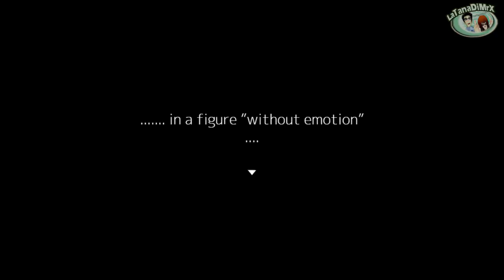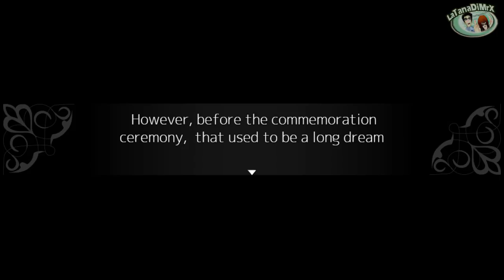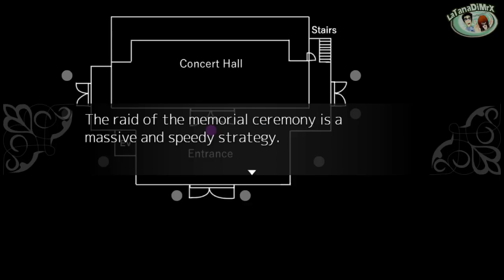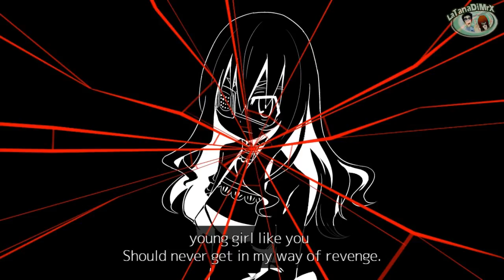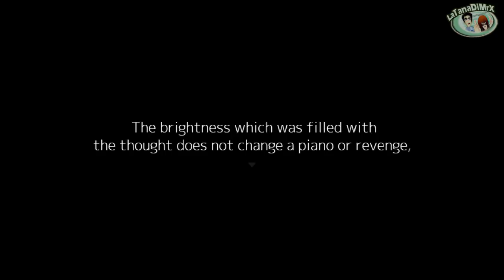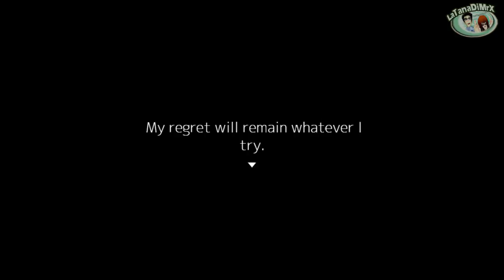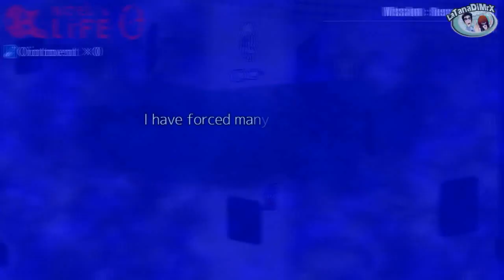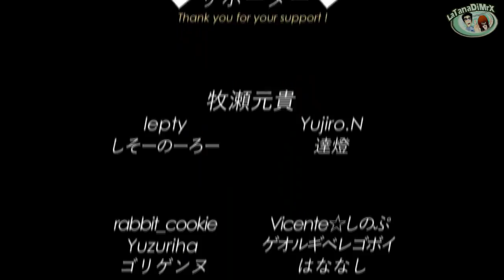Noel The Mortal Fate Season 7 - End of the paranoid [HD]